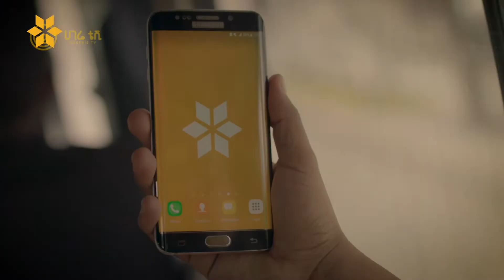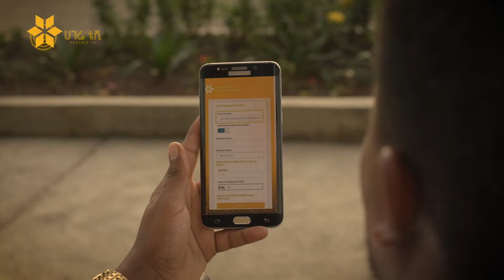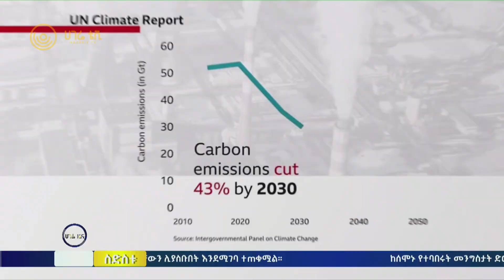የአየር ንብረት ለውጥ ለአፍሪካ ይዞት የመጣው ዕድል | ስድስቱ ሳምንታዊ የዜና ጥንቅር | ሀገሬ ቴቪ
የአየር ንብረት ለውጥ ለአፍሪካ ይዞት የመጣው ዕድል     |     የሰው ሃይሉን በሮቦት እየተካ ያለው አማዞን     |     "የልጅነት ጭንቀት ለጉልምስና የአዕምሮ እና አካል ህመም ይዳርጋል"

አፍሪካ በአየር ንብረት ለውጥ ሳቢያ ከፍተኛ ጉዳት ቢደርስባትም የአየር ንብረት ለውጡ ያመጣላት ዕድል እንዳለ ተጠቆመ። ይህንን የጠቆሙት የአይኤምኤፍ ኃላፊ ጆርጄቫ ናቸው። ለአፍሪካ የካርበን ልቀታቸው ዝቅተኛ የሆኑ ኢኮኖ ዘርፎች ላይ ኢንቨስት በማድረግ ገቢም ስራም የመፍጠር ዕድል የአየር ንብረት ለውጥ አምጥቶላታል ተብሏል። አፍሪካ ከካርበን ገበያም የተሻለ ገቢ የማግኘት አቅም እንዳላት ተጠቁሟል።

አማዞን የሰው ሃይሉን በሮቦት የመተካት ዉጥኑን እንደሚገፋበት አስታወቀ። ድሮኖች እና ሮቦቶችን ይበለጥ ለመጠቀም አቅዷል። በአስር ዓመት ዉስጥ 500 ሚሊዮን እሽጎችን ለደንበኞቹ በየዓመቱ በድሮኖች የማቅረብ ዕቅድን ይዟል። አሁን ላይ አማዞን 520 ሺህ ሮቦቶች በዕቃ መደብሮቹ አሉት። ዕቃ ማጓጓዝ፣ ማሸግ እና መደርደሩን ሙሉ ለሙሉ በድሮኖች የማድረግ ዕቅድም አለው።

በልጅነት አስጨናቂ ሁኔታዎች ዉስጥ መሆን ለጉልምስና ዕድሜ የአዕምሮ እና አካላችን ጤና ዕክሎች አስተዋጽኦ እንደሚኖረው ጥናት ጠቆመ።